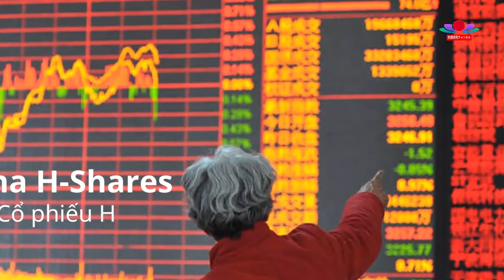最新ニュース 2024年1月4日